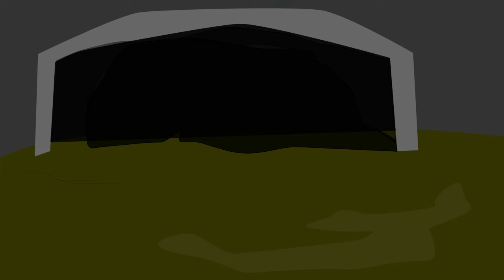Mushikashika - Episode 8 Chi illegal Zhet (Part 2)